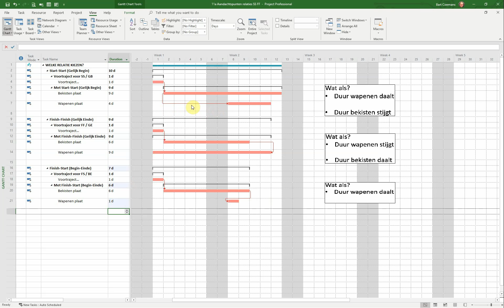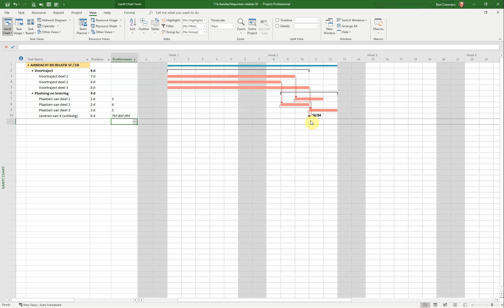11 Aandachtspunten relaties MSP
MS Project - 11 Aandachtspunten relaties MSP